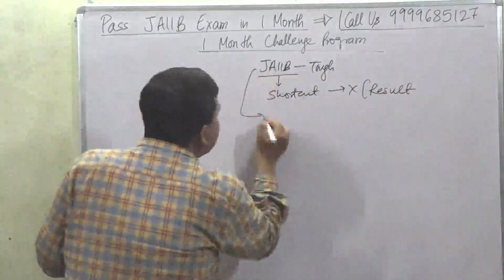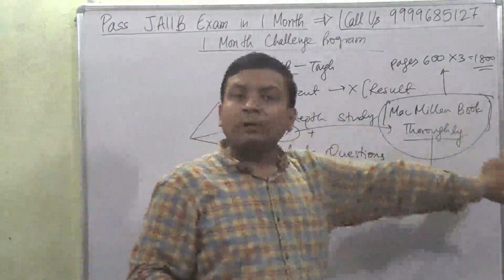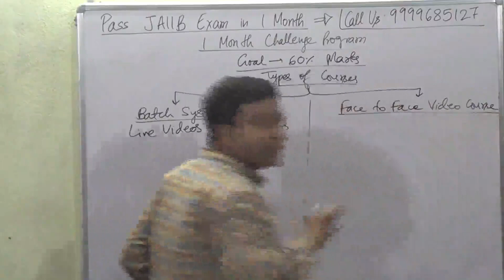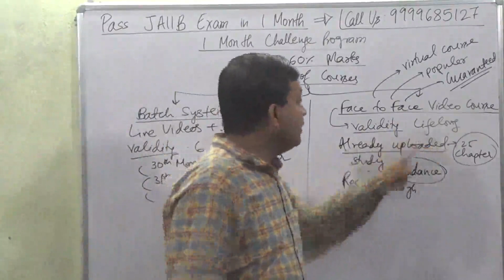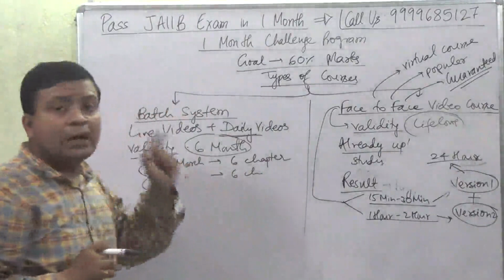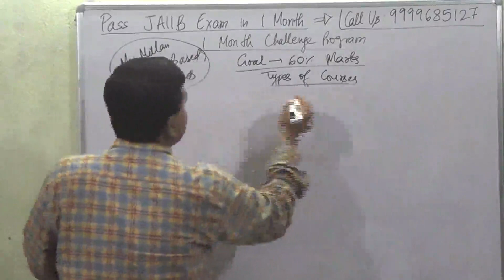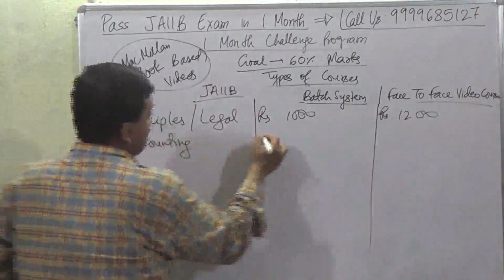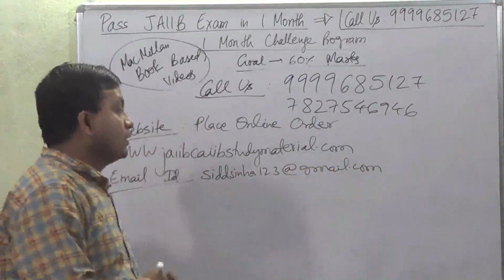PASS JAIIB MAY 2021 FRESH BATCH STARTING FROM 11TH APRIL 2021